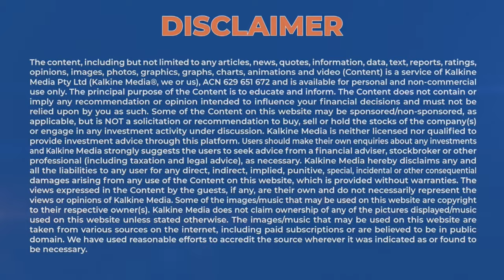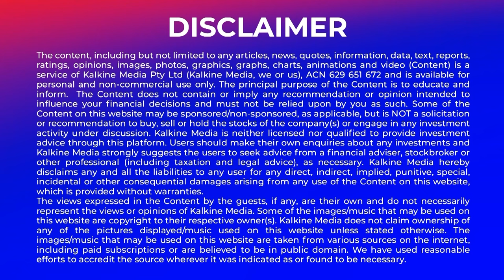BPH Energy’s (ASX: BPH) CEO on progress in gas, medical and hydrogen initiatives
Join us for an exclusive interview with David Breeze, Managing Director and CEO of BPH Energy Limited (ASX: BPH). In this insightful conversation, David shares insights into BPH Energy's diverse investment portfolio spanning medical, clean energy, and conventional energy sectors. Explore the company's strategic vision, recent milestones, and future growth plans as David delves into the transformative impact of innovation, technology, and sustainable solutions on BPH Energy's trajectory.